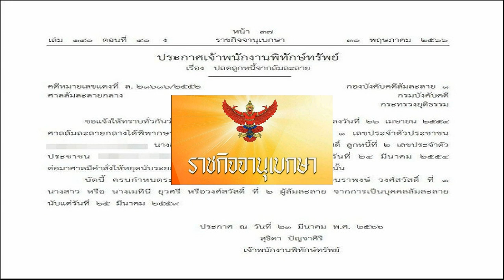เอ๊ะยังไง สาวคู่กรณีโพสต์หลังไม่ไปขึ้นศาล หนิง โพสต์เดียวกันเลยมีอึ้งตกใจ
ยังไงกันเนี่ยแม่ สาวคู่กรณีโพสต์หลังไม่ไปขึ้นศาลตามนัด ส่อง หนิง ปณิตา โพสต์เดียวกันเลยมีอึ้งตกใจ ธัญญ่า คุยแล้วบอกรู้สึกผิด อยากขอโทษ

จากกรณีเมื่อวันที่ 30 พ.ค.66 หนิง ปณิตา เดินทางไปขึ้นศาลเยาวชนและครอบครัวกลาง มาตามศาลนัดครั้งแรก กรณีฟ้องบุคคลที่3 ในคดีละเมิดเรียกค่าเสียหายกับบุคคลที่ 3 ซึ่งทางด้านสาวคู่กรณีไม่ได้เดินทางมาที่ศาลตามนัด ศาลจึงส่งให้ไปนัดไกล่เกลี่ยกันอีกครั้งในวันที่ 4 ก.ค.นี้ ซึ่งต้องให้มาคุยกันจะได้หาทางตกลงกันนั้น

ด้าน ธัญญ่า ธัญญาเรศ พี่สาวคนสนิทของ หนิง และ จิน จรินทร์ สามีของหนิง ได้มีการพูดคุยกับทุกฝ่าย เพื่อให้เรื่องคลี่คลายไปในทางที่ดี ส่วนสาวที่ถูกโยงเป็นบุคคลที่สามระหว่าง หนิง และ จิน นั้น ธัญญ่า ยอมรับว่า จริงๆ ก็สนิทกัน เป็นน้องที่เคยทำงานที่คลินิก แต่ออกไปแล้ว และไม่ได้เจอกันแล้ว แต่ก็มีการได้คุยกัน โดยสาวรายนี้ก็อยากจะขอโทษหนิง โดย ธัญญ่า ก็เป็นสื่อกลางไปบอกหนิง ซึ่งหนิงก็ขอเวลาให้คลี่คลายกว่านี้
ทั้งนี้ ธัญญ่า ได้คุยกับสาวบุคคลที่3ของหนิง แล้วรู้สึกผิด อยากเจอหนิงอยากขอโทษแบบได้คุยกัน ซึ่ง ตอนนี้ หนิง ยังไม่พร้อม ต้องรอให้เรื่องสงบก่อน เป็นเรื่องต้องที่ใช้เวลา
ขณะที่ความเคลื่อนไหวของสาวคู่กรณี หนิง ปณิตา พบว่ามีการเคลื่อนไหวผ่านโซเชียล ก่อนวันที่ หนิง ไปขึ้นศาล แต่เจ้าตัวไม่ได้มาขึ้นศาลตามนัด โดยเจ้าตัวได้โพสต์คลิปตัวเองขณะไปกินข้าว หน้าตาสดใส

ล่าสุด สาวคู่กรณี หนิง ยังโพสต์ลงไอจีสตอรี่ เป็นภาพเหรียญ พร้อมข้อความว่า “เหรียญมีสองด้านเสมอ เมื่อไปส่องไอจี หนิง พบว่าหลังจากโพสต์นี้ของสาวคู่กรณีอีกไม่กี่ชั่วโมงต่อมา หนิง ก็โพสต์ภาพเดียวกันเป็นเหรียญพร้อมข้อความว่า “เหรียญมีสองด้านเสมอ เช่นกัน พร้อมมี ตา 2 ตา ที่กำลังจ้องมองอยู่ด้วย